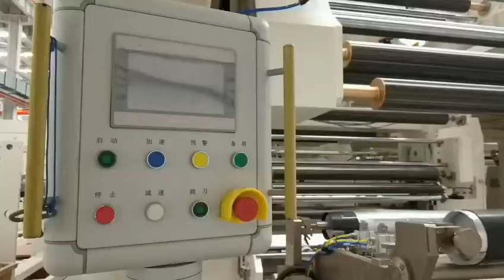Coating Machine for Release Film & Protection Film